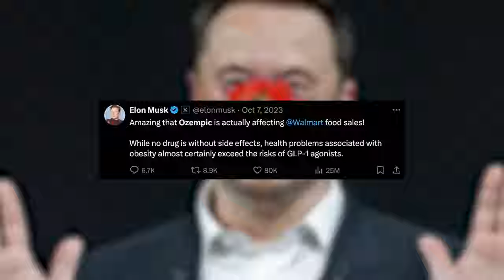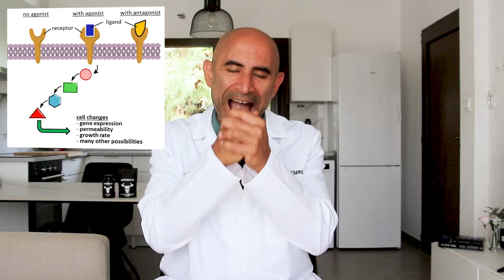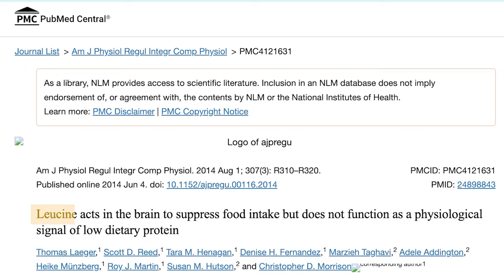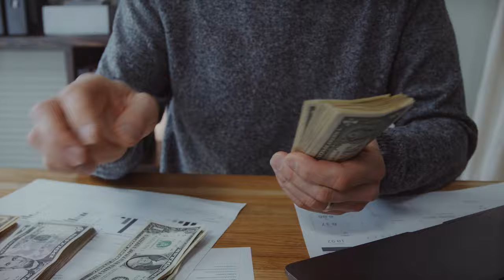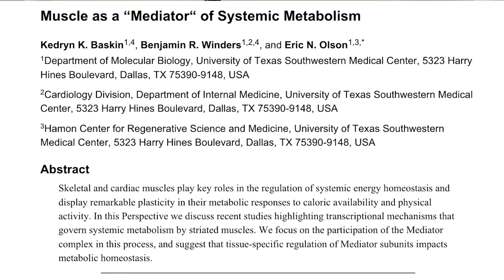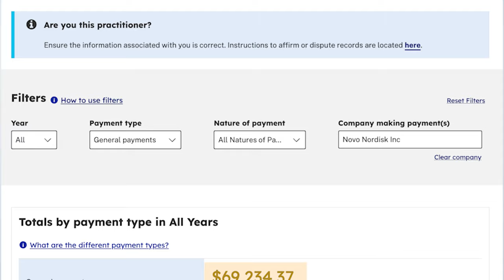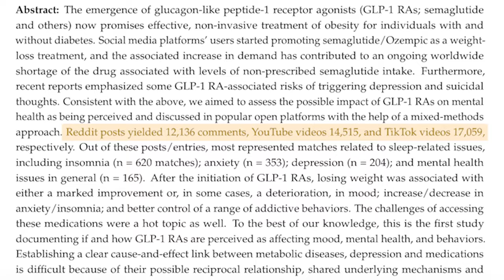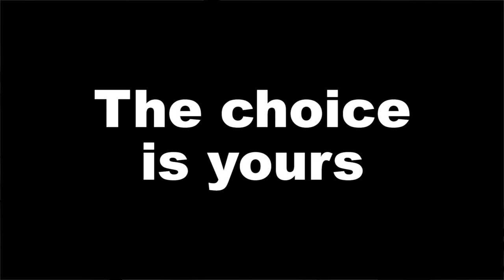How Ozempic is Killing Masculinity - The Scientific Truth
Have ALL your questions ANSWERED inside our FREE Facebook Group